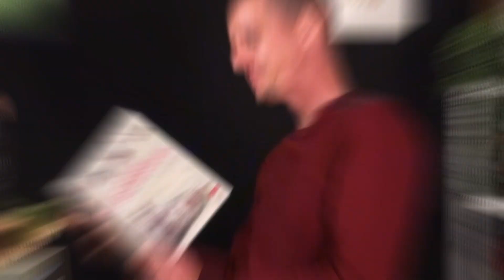Ce poisson est DENTISTE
Le labre nettoyeur est un poisson qui tient fort bien son petit commerce. Il est dentiste et masseur. Il nettoie les autres poissons du récif, et se fait rémunérer pour son travail. C'est un bel exemple de mutualisme dans le règne animal.

🥸Matière scientifique extraite -notamment- de cette publication: Brown C, Laland K, Krause J (2011) Fish cognition and behavior. Chichester, West Sussex, UK; Ames, Iowa: Wiley-Blackwell.

▬▬▬▬▬▬▬▬▬▬▬📚 Mes livres publiés 📚▬▬▬▬▬▬▬▬▬▬▬
📙 UN TANGUY CHEZ LES HYÈNES : 30 comportements surprenants des animaux
📕 LA CIGALE ET LE ZOMBIE : Ces comportements que l'on pensait propres à l'Homme